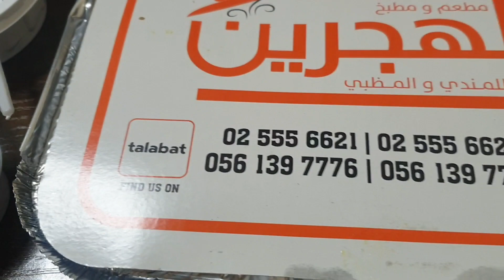LAHAM MANDI Traditional Arabian Dish So Yummy and Tasty.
LAHAM MANDI is a traditional Arabian dish that originated in Yemen and is widely enjoyed across the Arabian Peninsula. It is a flavorful and aromatic rice dish that is typically made with tender meat (such as lamb, goat, or chicken) and a special blend of spices known as hawaij.